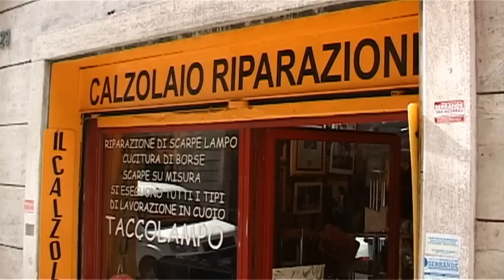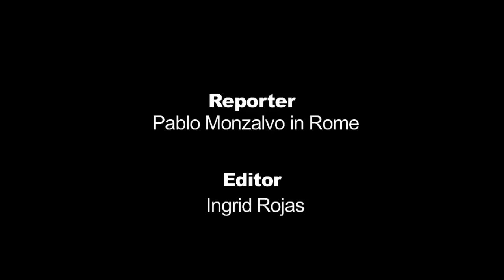Antonio Arellano, the Shoemaker Behind the Pope's Red Shoes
Antonio Arellano could hardly believe his eyes when he learned that one of his most loyal clients was announced as the Vatican's new head of state in 2005. The man now known as Pope Benedict XVI, formerly Cardinal Joseph Ratzinger, was for many years a regular at Arellano's tiny shoe shop near St. Peter's Square in Rome.